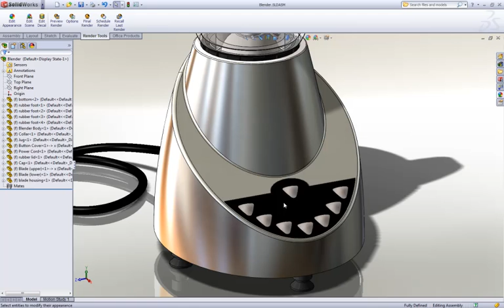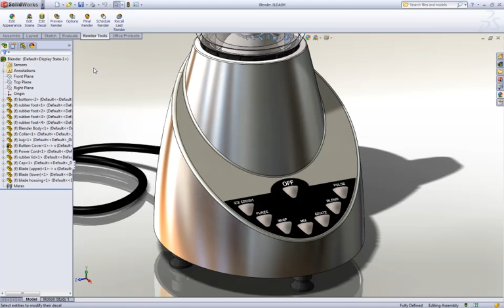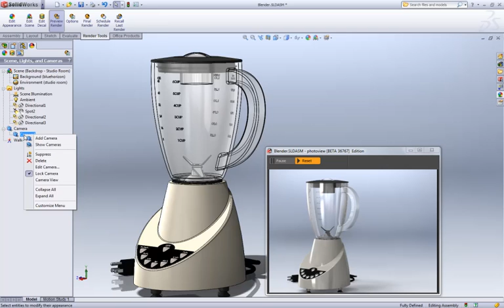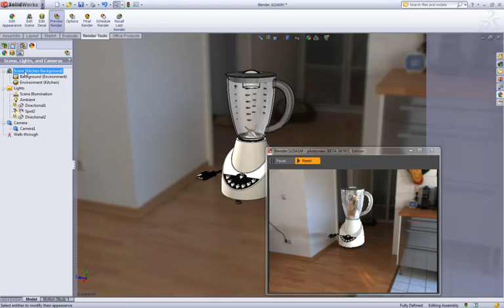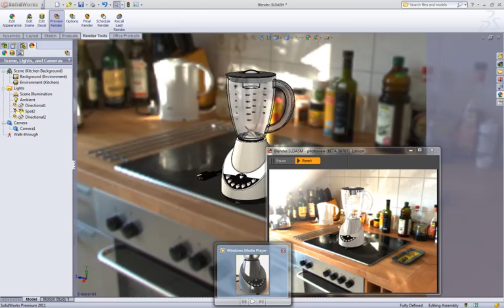What's New in SolidWorks 2011: PhotoView360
PhotoWorks is dead, Long live PhotoView! PhotoView 360 is now fully integrated into SolidWorks 2011. The easy to use, powerful replacement for PhotoWorks brings fantastic rendering back inside the SolidWorks interface. Whether you have not used any rendering software before, or you are an expert, you will find all the control you could want.

Also, you can use PhotoView to produce rendered animations and walkthroughs!

Some really useful enhancements to SolidWorks standard too, being able to edit appearances more easily and add decals. Solid Solutions is the leading SOLIDWORKS services provider delivering an expansive portfolio of solutions, ranging from 3D design (CAD), manufacturing (CAM) and data management (PDM/PLM) software tools, training, and technical support services, through to comprehensive business transformation programmes.